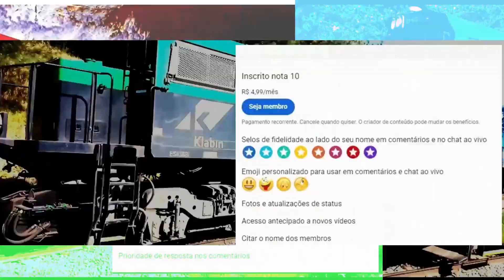Controle em Rio Negro PR - Control in Rio Negro PR